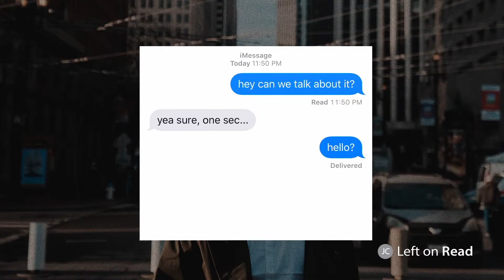Pastor Korey Buchanek: Left On Read